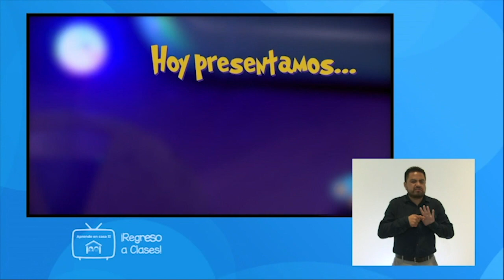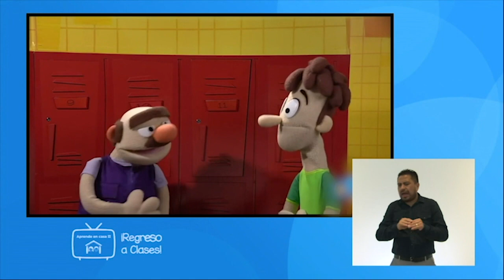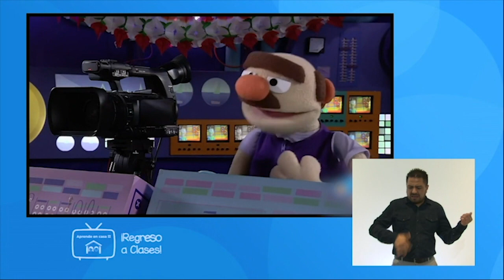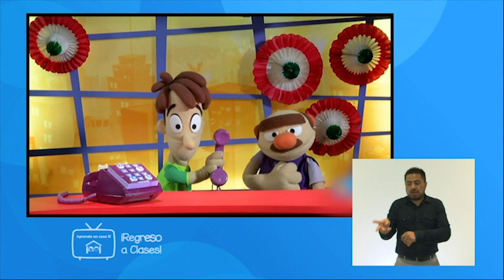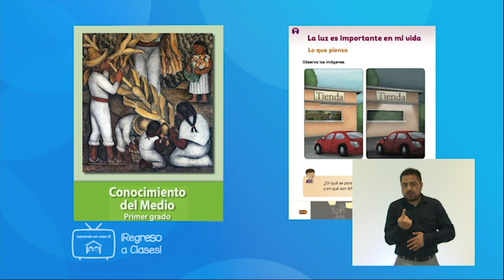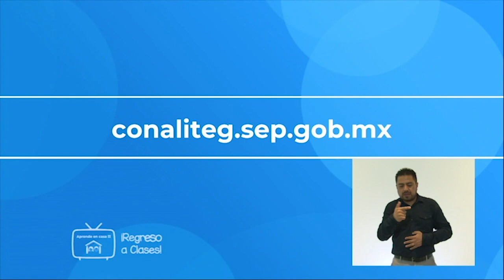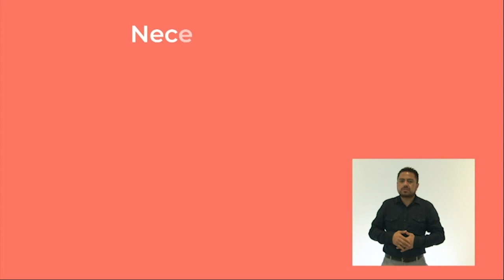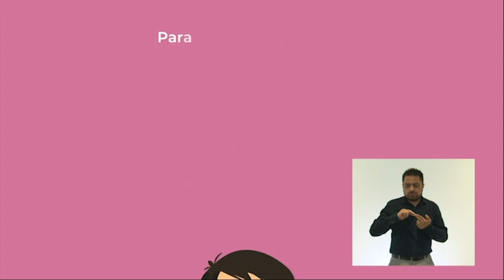AprendeEnCasa II | 2º Primaria | Conoc. del Medio | Tradiciones y costumbres. | 28 de agosto 2020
Aprende acerca de las tradiciones y costumbres de México.
Describe tradiciones, costumbres, celebraciones del lugar donde vives y cómo han cambiado con el paso del tiempo.

1.        Un día en Once Niños... Pozole